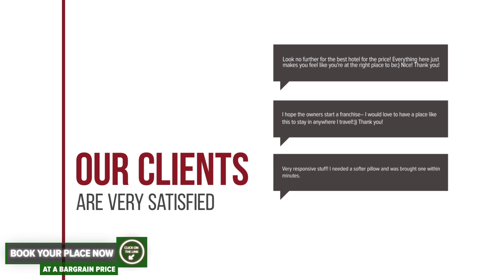Monte Carlo Palace Residence hotel review | Hotels in Bucharest | Romanian Hotels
Monte Carlo Palace Residence hotel video review. Hotels in Bucharest, european 4 stars hotels.